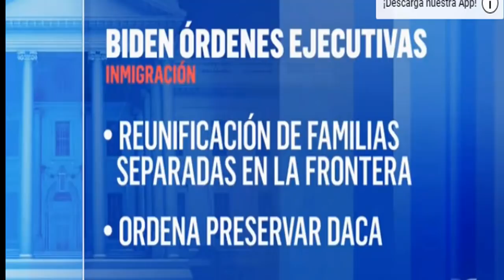Las ultimas Noticias de venezuela